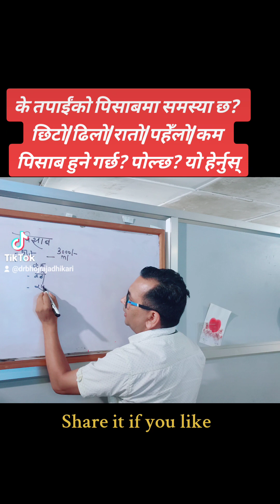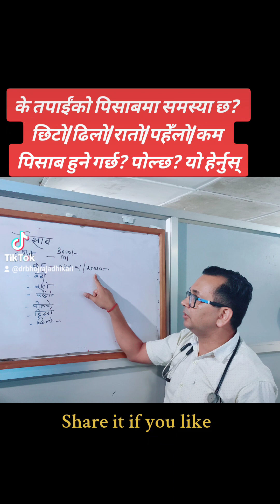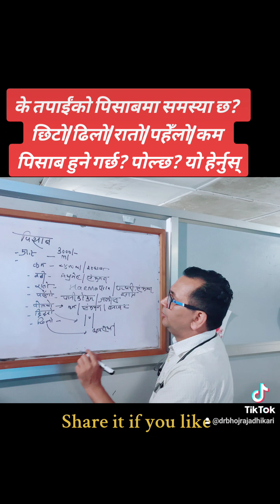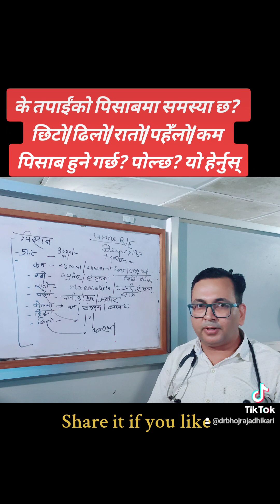के तपाईंको पिसाबमा समस्या छ? रातो/पहेँलो/छिटो/ढिलो पिसाब हुने गर्छ? यो भिडियो हेर्नुस् Dr Bhojraj